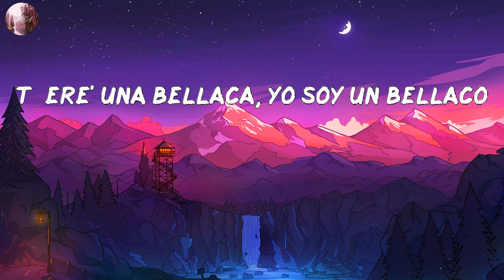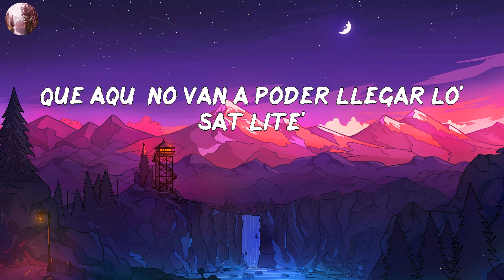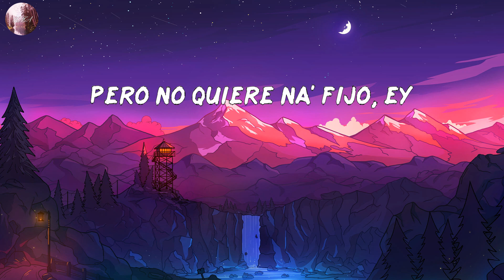Bad Bunny - Me Porto Bonito (LETRA/LYRICS)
LETRA/LYRIC:
Yeah-yeah-yeah-yeah-yeah-yeah, ey